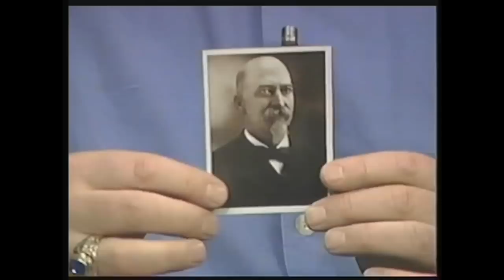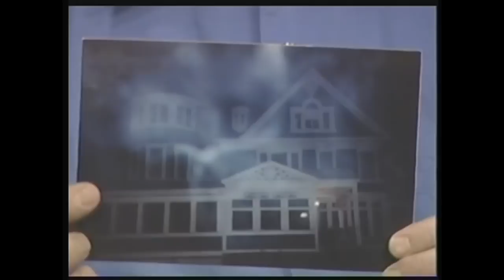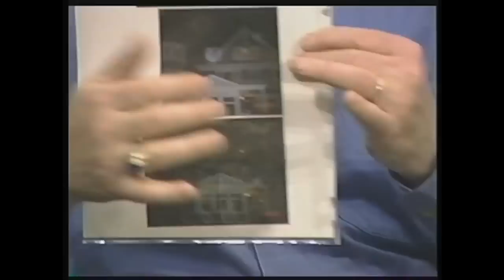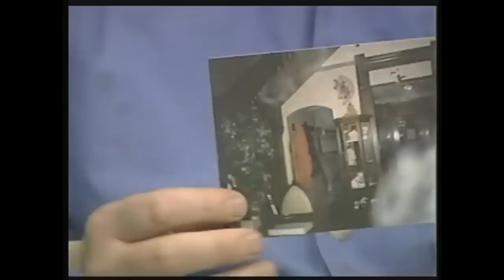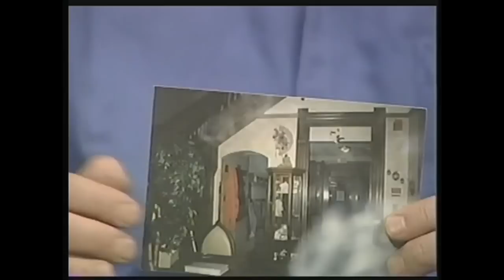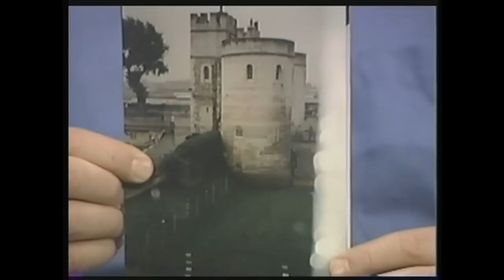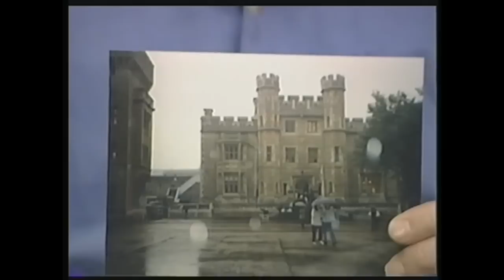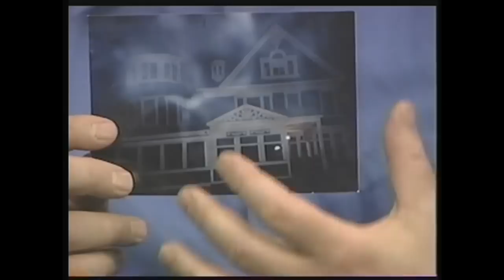Ghostbusters Ed and Lorraine Warren discuss Haunted Victorian House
Ed and Lorraine Warren discuss their investigations into the Haunted Carousel Gardens “ restaurant in Seymour, CT.

Special guest, Paul, owner of the Haunted  Location